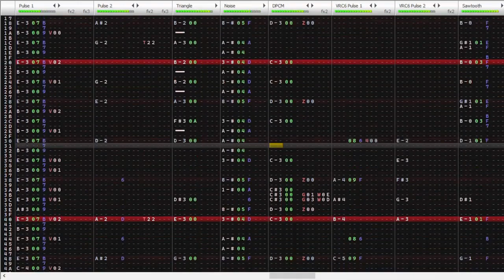I have you now! VRC6 (Wily Machine) - Mega Man Unlimited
I LOVE THIS THEME DAMN IT! the feel that it produces when the Wily Machine appears on-screen it's really effective!